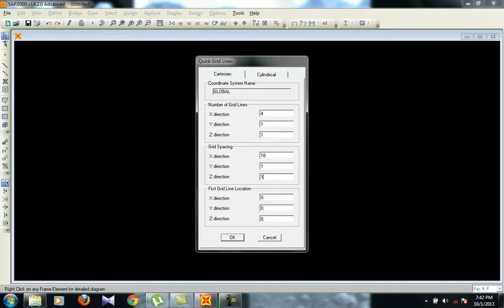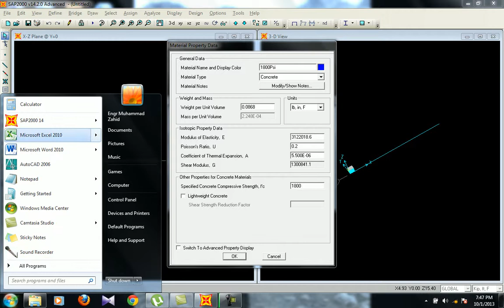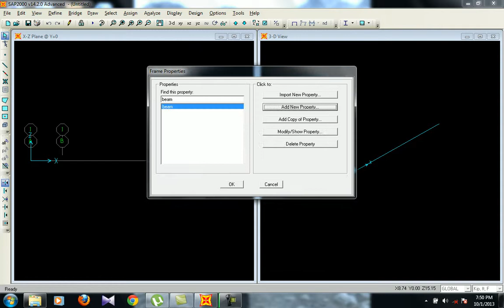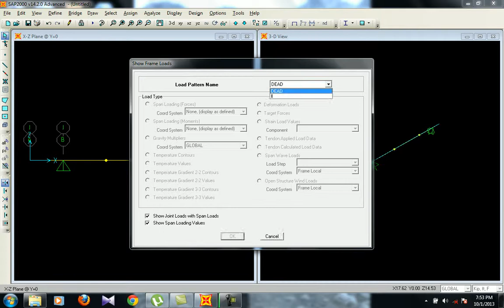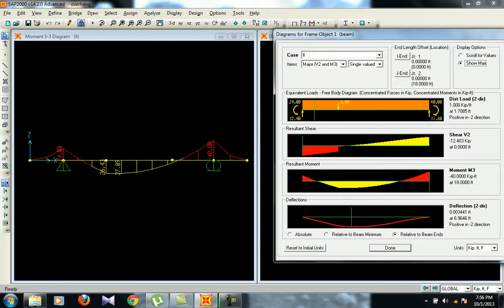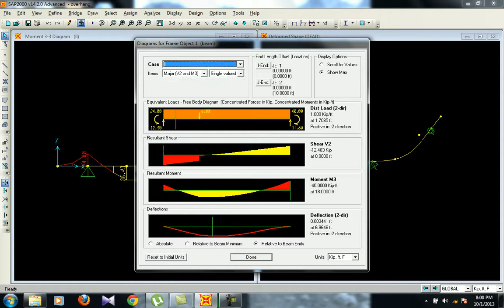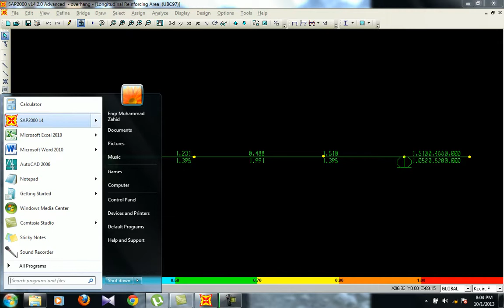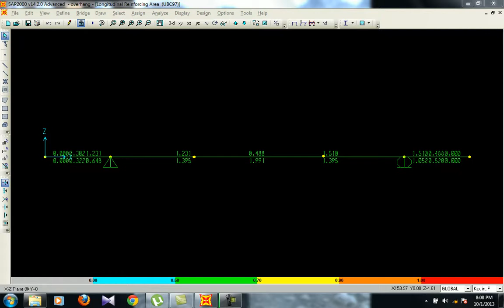SAP2000 LECTURE 2 IN PASHTO BY ENGR MUHAMMAD ZAHID